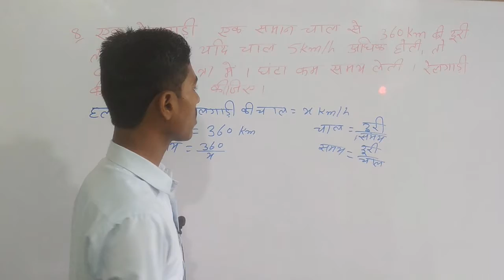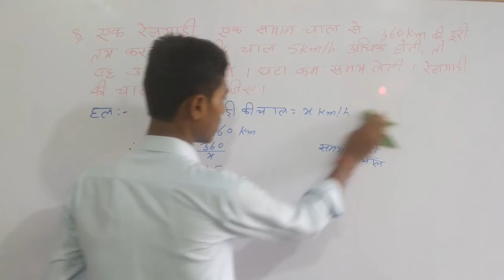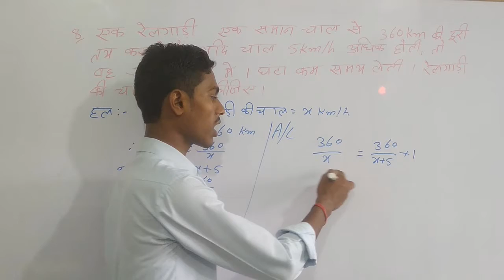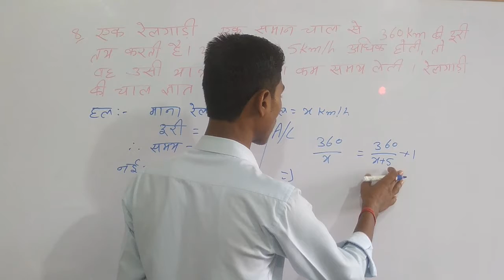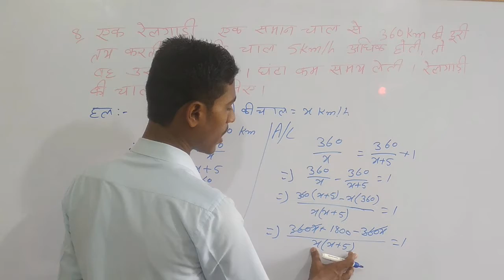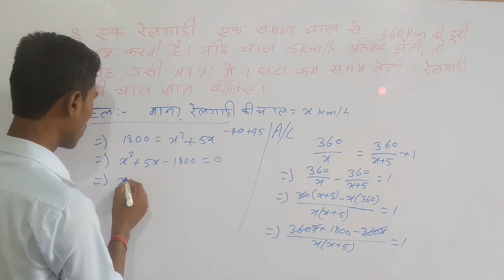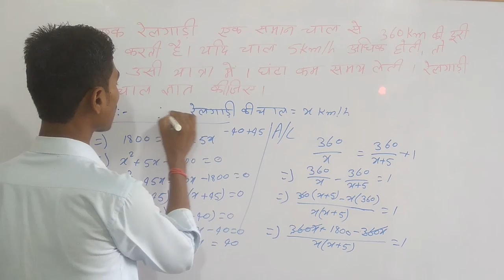Class 10th NCERT math solution | quadratic equation Chapter no.4.3 | question no-8 | In Hindi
Hello  Friends,
Welcome to help id study in this video am going to teach you quadratic equation.
chapter number 4  and exercise number 4.3  question no.-8.

आप सभी को help id study में स्वागत है | इस विडियो में चैप्टर 4.3 का 8 के प्रश्न को solve कर के बताया गया है | तो इस विडियो को शुरू से अन्त तक जरुर देखें और अच्छा लगे तो like तथा channel को subscribe जरुर कर लें |

Playlist link:-